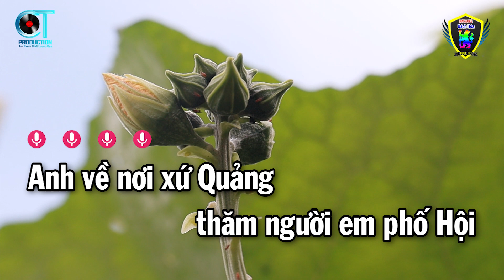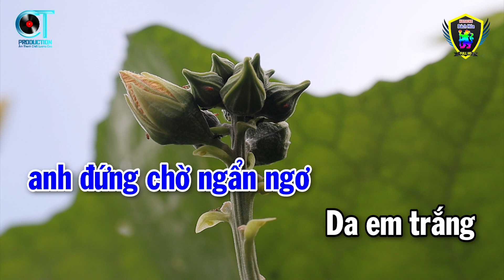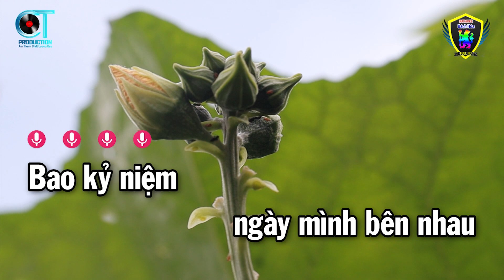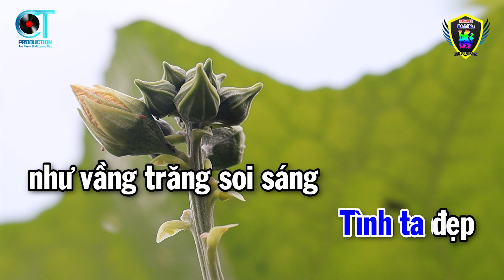Karaoke Tình Em Xứ Quảng Tone Nam ( Si Thứ ) Nhạc Sống Beat Hay 2023 | Karaoke Bách Hóa